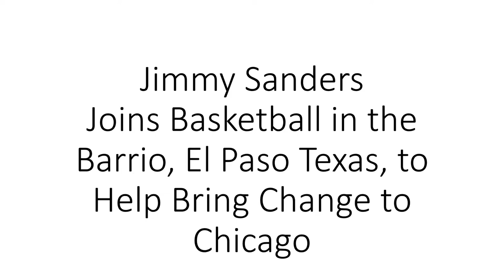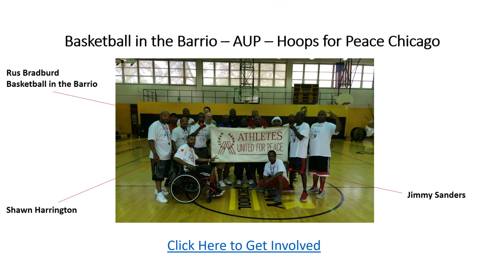Jimmy Sanders on Why Hoops for Peace in Chicago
Basketball in the Barrio,  Hoops for Peace, Athletes United for Peace in Chicago